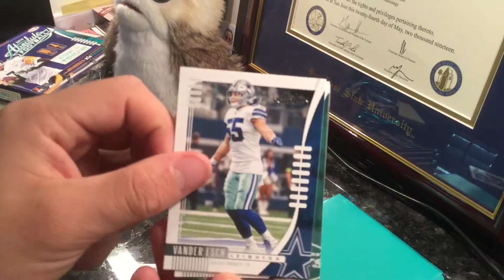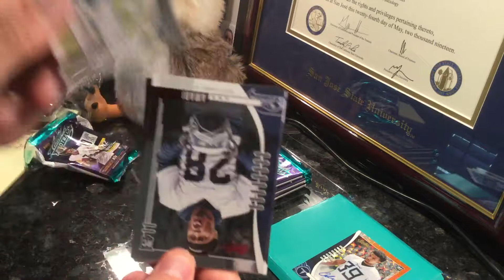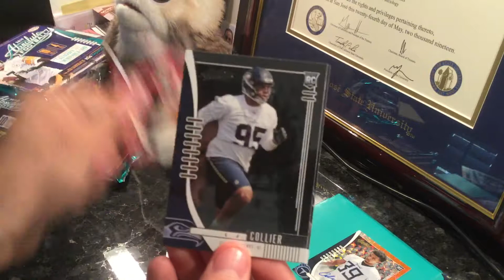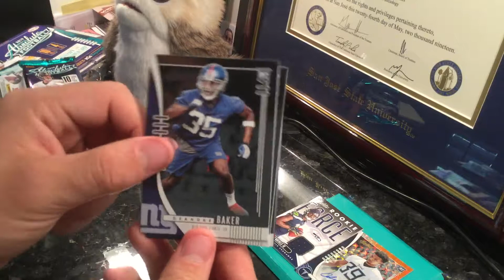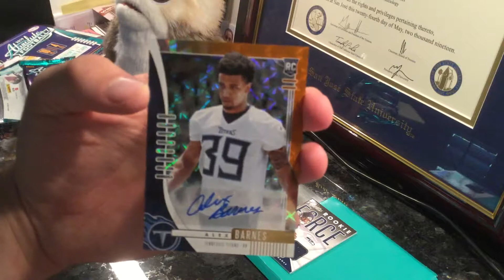2019 Absolute Football $40 Retail Box, Cool Auto!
Finally picked one up, can’t complain